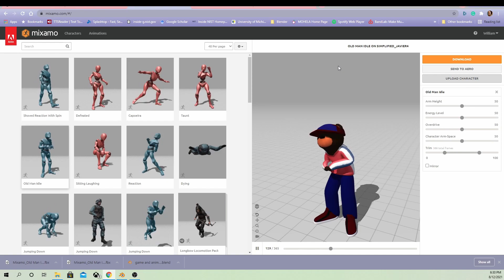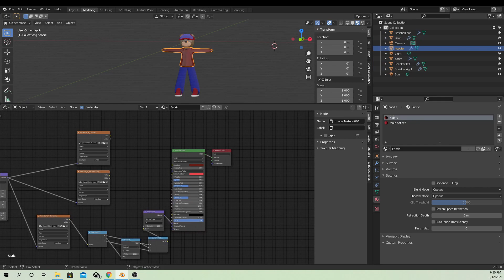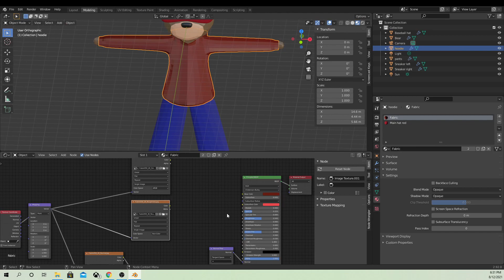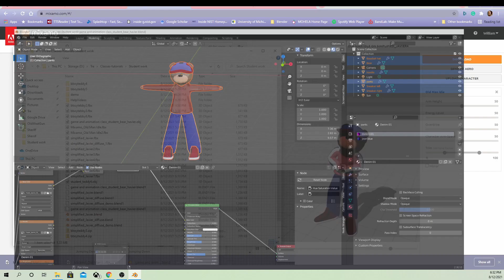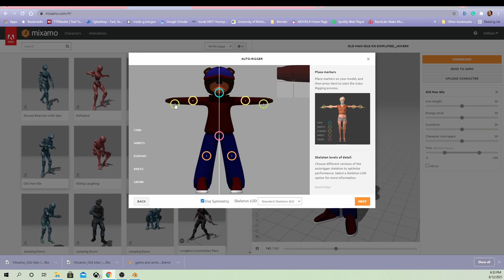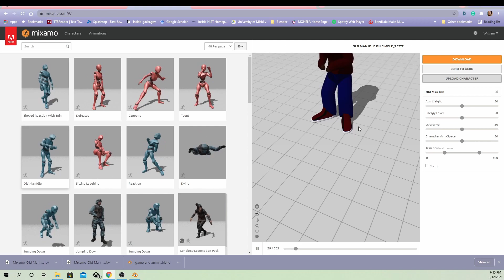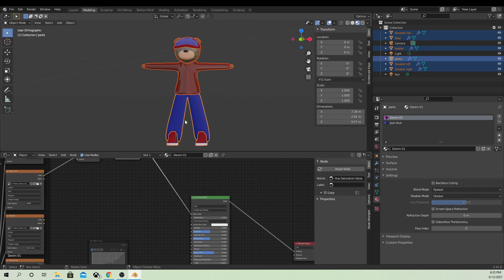Mixamo Error "Sorry, unable to map your existing skeleton"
The is an error I get when exporting a custom model from Blender to Mixamo.  It comes from using anything other than base color and normal map slots in your principle BSDF node.  I go over how to fix it and how to import an FBX from Blender to Mixamo.